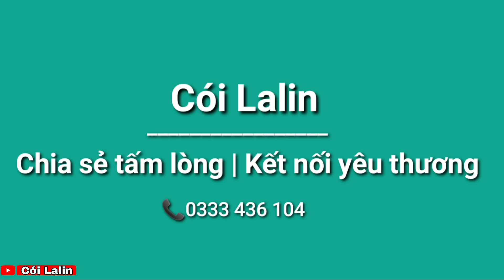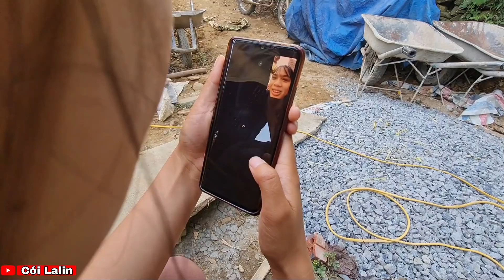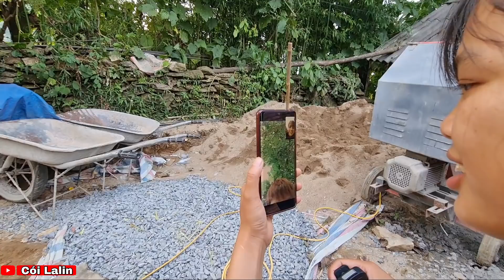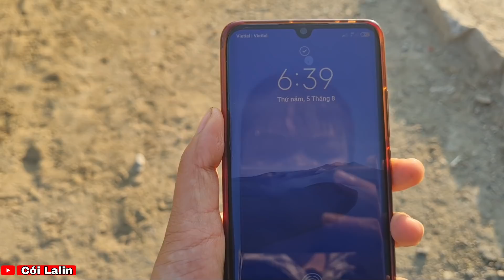Cảm Xúc Của 2 Anh Em Sử Đã Lâu Ngày Không GẶP NHAU | Cói Lalin